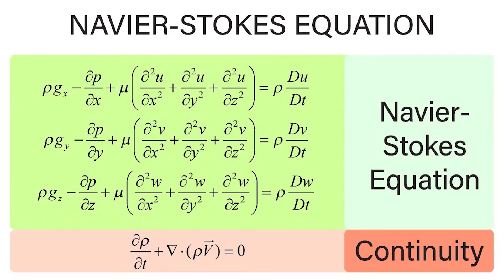What is CFD Analysis | Explained in தமிழ்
Hai friends, in this video we are going to know what is cfd , its advantages and applications. having doubts and suggestions Please fell free to comment.